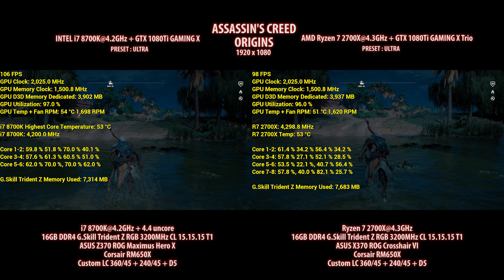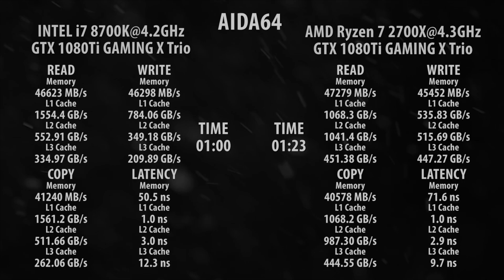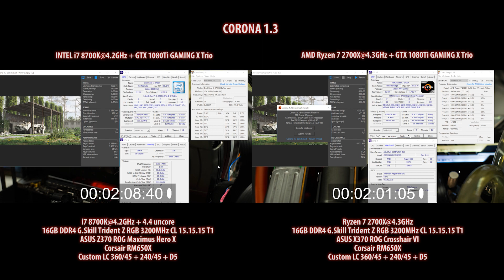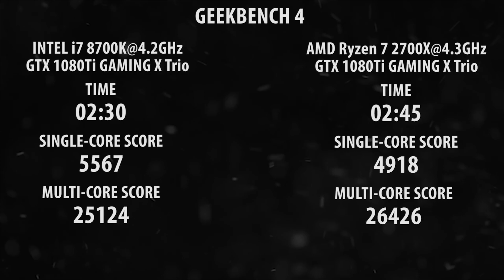i7-8700k 4.2GHz vs Ryzen 2700X 4.3GHz | Test w grach | 1080p | Oraz aplikacje pro.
Na naszym kanale były  już testy i7 8700K@5 Ghz vs Ryzen 2700X@4.3 GHz, jednak jak to bywa w świecie procesorów warto sprawdzić jak wygląda sprawa wydajności w momencie kiedy procesor Intela o mocniejszym IPC (ale mniejszej ilości rdzeni i wątków) taktowany będzie niższym zegarem od jego rywala ze stajni AMD.

Postanowiliśmy więc wykonać dodatkowe testy w rozdzielczości 1080p, która to jest najważniejsza w wypadku testowania wydajności CPU

Dodatkowo zrobiliśmy również  testy w aplikacjach profesjonalnych.

Ten materiał, daje  pogląd na realia wydajnościowe w starciu z podkręconym Ryzenem 2700X oraz pracującym na niższych taktowaniach i7 8700K

Bohaterowie :

i7 8700K@4.2 GHz + 16 GB DDR4 G.Skill Trident Z 3200 Cl15.15.15 T1
Ryzen 2700X@4.3 GHz + 16 GB DDR4 G.Skill Trident Z 3200 Cl15.15.15 T1

GTX 1080Ti GAMING X TRIO.

UWAGA!!!

W tym materiale są tylko trzy gry, w przyszłym tygodniu ukaże się materiał z porównania 8700K@4.2 GHz  + mem 3200 Cl15.15.15 T1 vs Ryzen 2700X@4.3 GHz + mem 3400 Cl14.14.14 T1 w 9 grach.